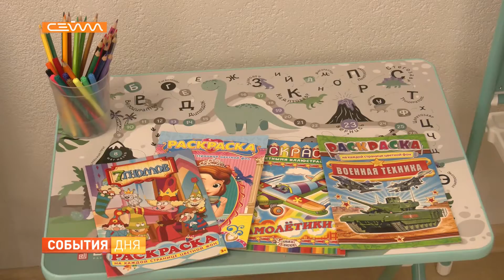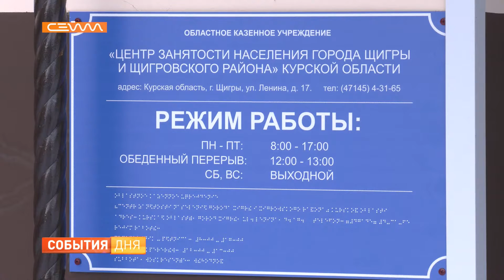В Щиграх после ремонта открылся центр занятости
Оказание услуг в новом формате. В Щиграх завершили ремонт в местном центре занятости населения. На отделочные работы и закупку необходимого оборудования было выделено 10 миллионов рублей в рамках нацпроекта "Демография". На открытии центра побывал заместитель губернатора Андрей Белостоцкий.